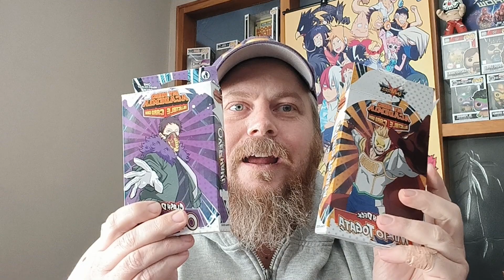1st game with Mirio Togata vs Overhaul Clash decks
First look at the new Set 5 Undaunted Raid Clash decks.

2 new players try out the starters, the perfect way to jump into the My Hero Academia CCG